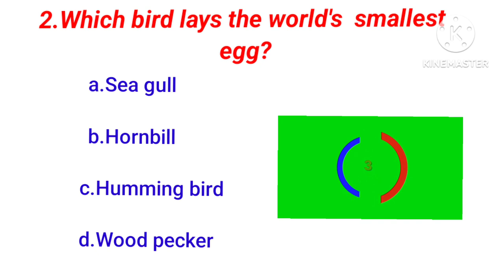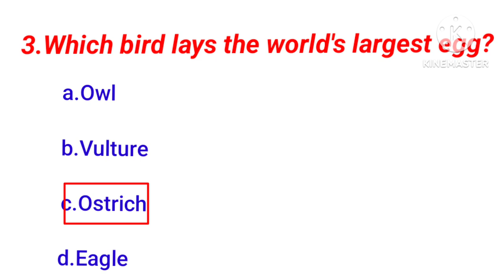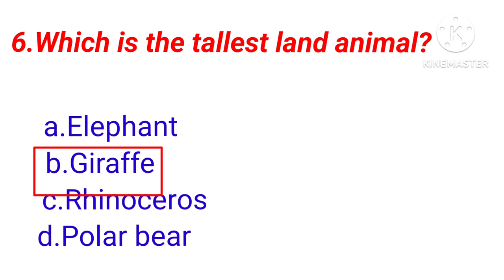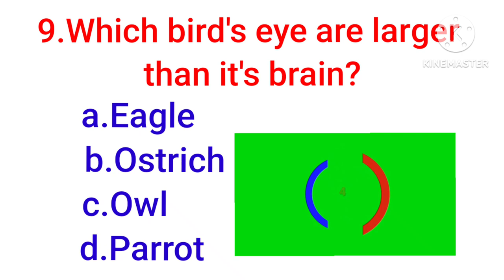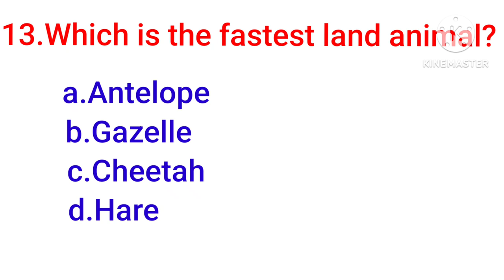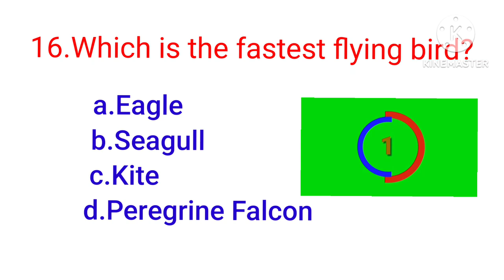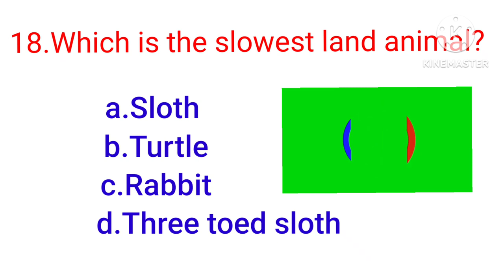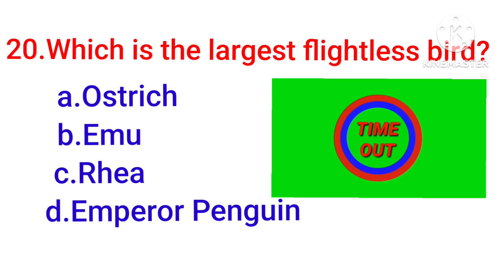GK # gk questions about birds and animals# I knowledge and facts#knowledgeispower I